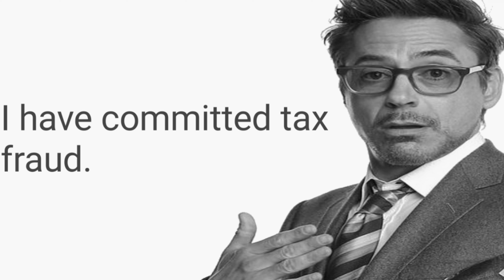I'm stuff (Tax Fraud Edition)